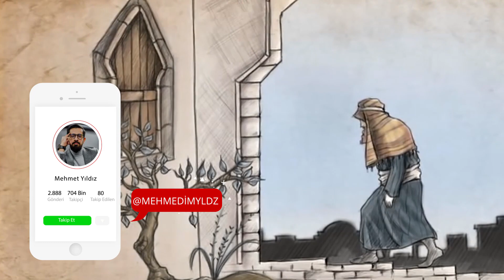O Malı Görmeden Önceydi - Behlül Dânâ⎟Mehmet Yıldız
Harun reşit ile Behlül Dânâ Hz. arasında geçen olayları sizlere anlattık. Bakalım aralarında ne olmuş ve Behlül Dânâ hazretleri bizelere ne anlatmak istemiş videoyu sonuna kadar izleyerek öğrenebilirsiniz…
İyi seyirler..

cennet
cehennem
azrail
Sahabe hayatları
Olayı
Hayat hikayesi
Kıssadan hisse
hz.İdris
Ölüm